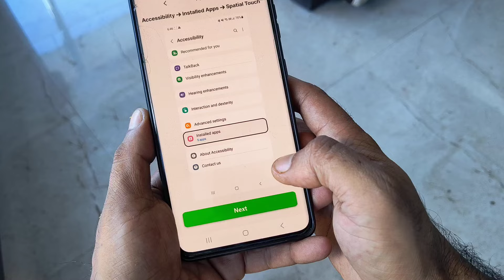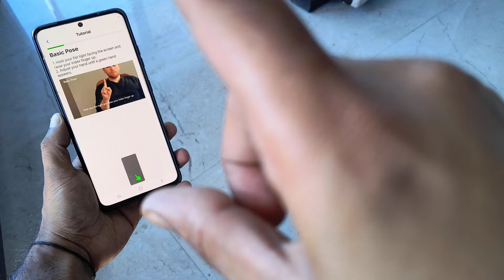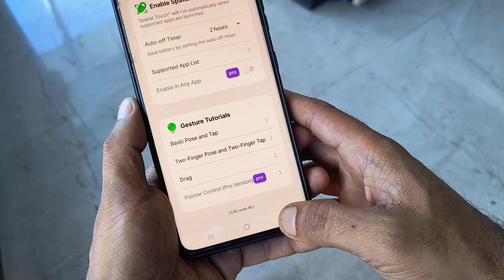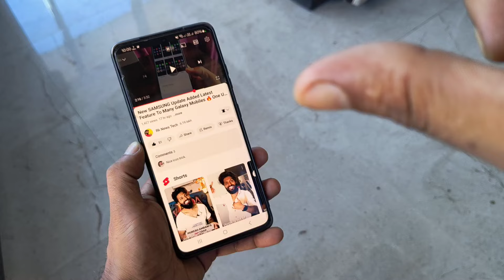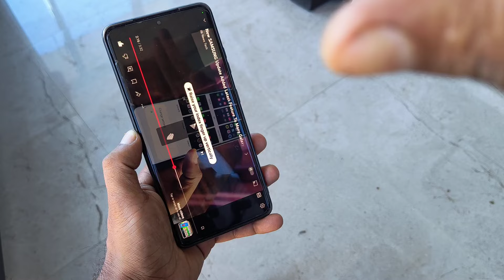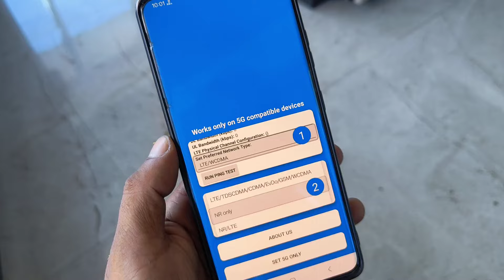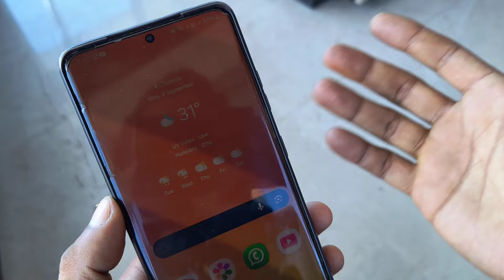Amazing 2 Usefull Apps 2024 New 🆕 Every Android Smartphones 🔥 Spatial Touch & 5G Only 😱